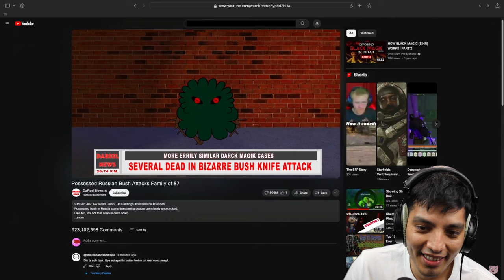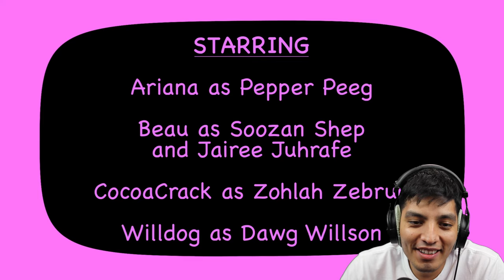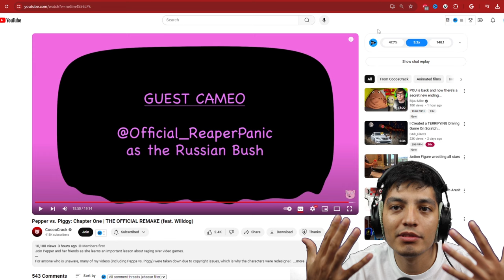Pepper vs. Piggy: Chapter One | THE OFFICIAL REMAKE (SCARY Peppa Pig.exe videos)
Pepper vs. Piggy: Chapter One | THE OFFICIAL REMAKE *REACTION*